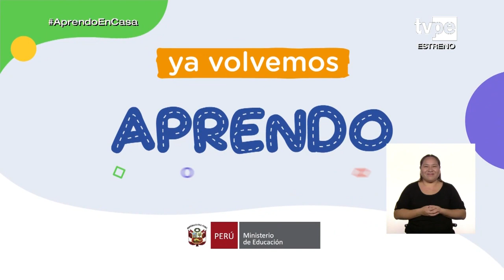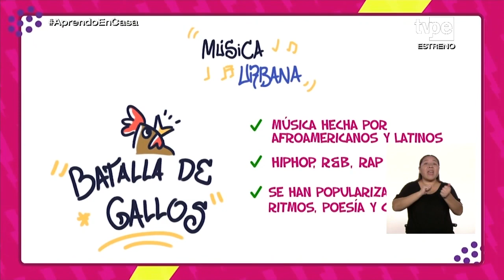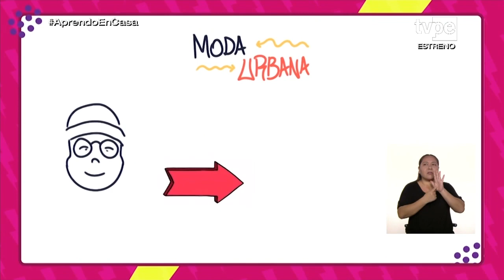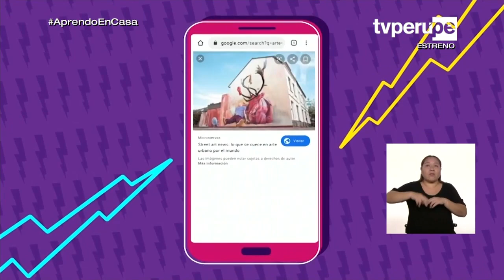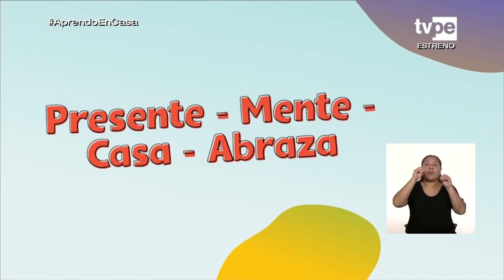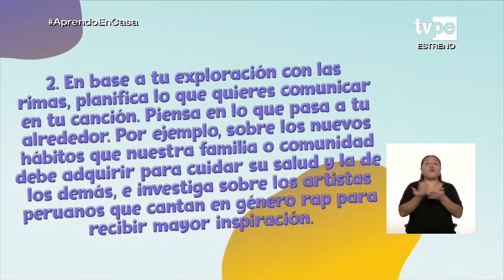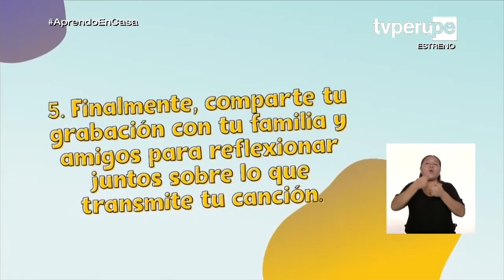AprendoEnCasa - 3.º de secundaria - Viernes 5 de junio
Sesión: Aprendamos sobre el arte urbano para crear una canción en género rap.